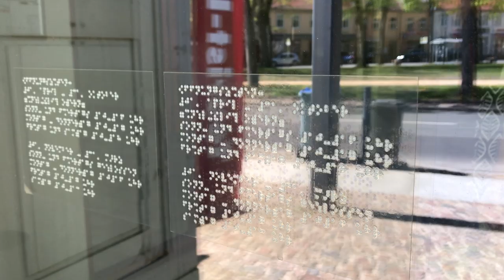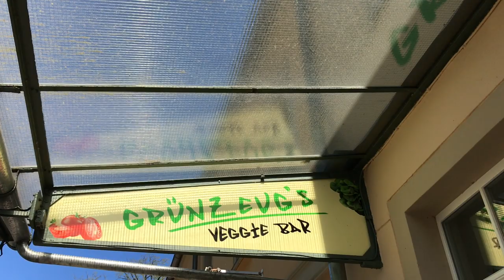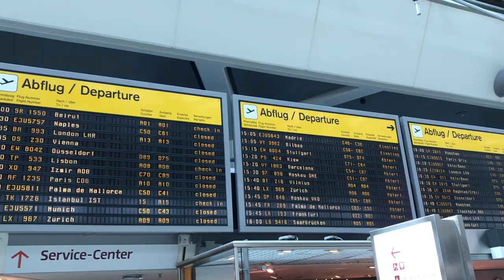MONIX W PODRÓŻY w RHEINSBERGU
MONIX W PODRÓŻY w Brandenburgii - RHEINSBERG